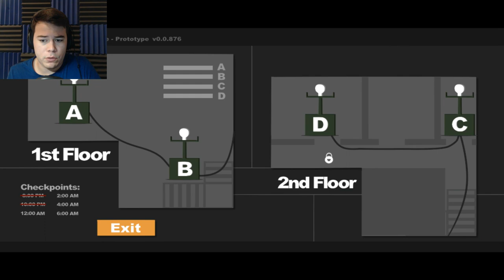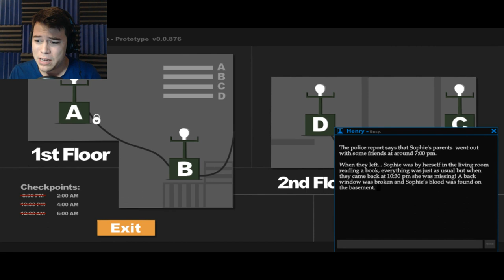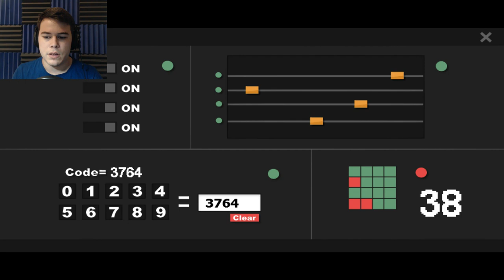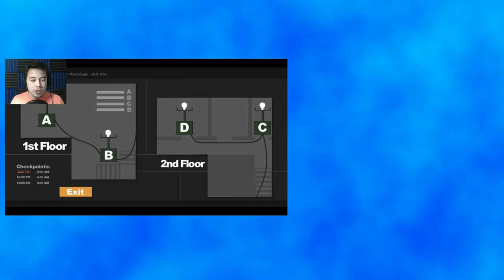Sophie's Curse | Part 2 (3.0 Update) | WHERE'S SOPHIE??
Let's Play Sophie's Curse! This game has been updated! Time to get back into the scares!